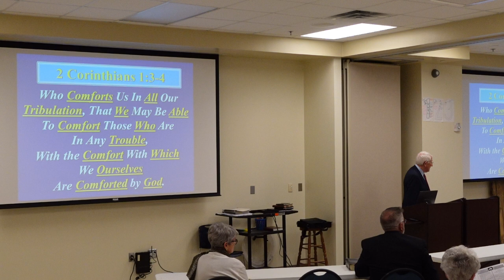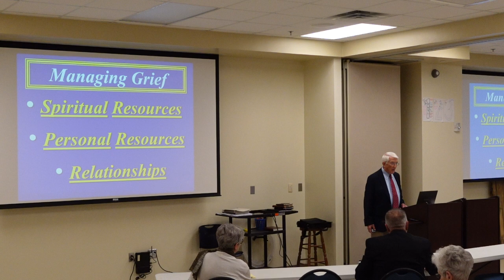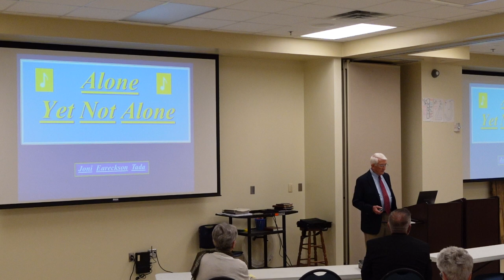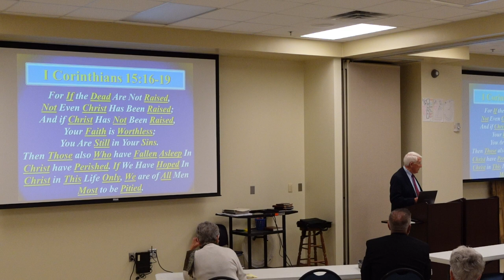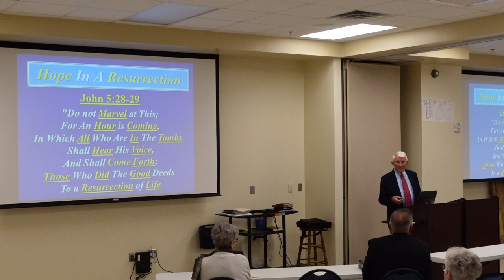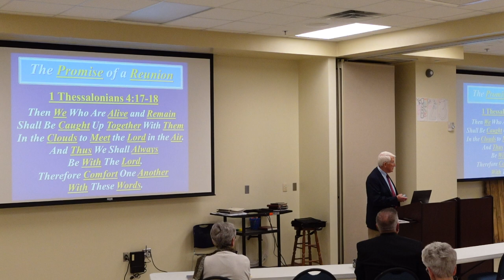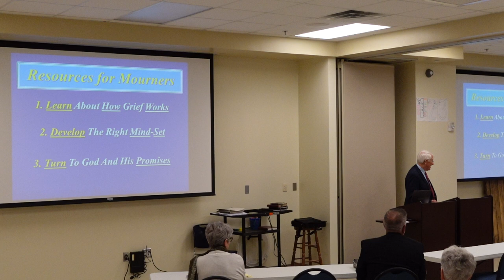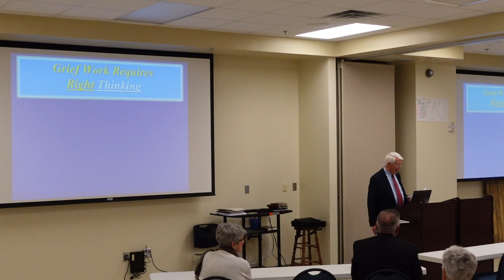Greif Management - Bob Murell - 10-16-2022